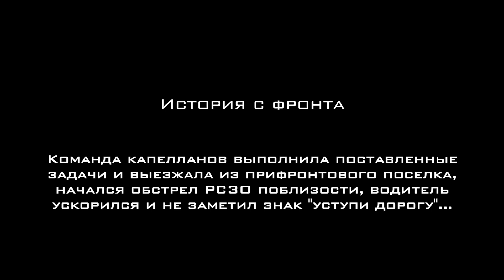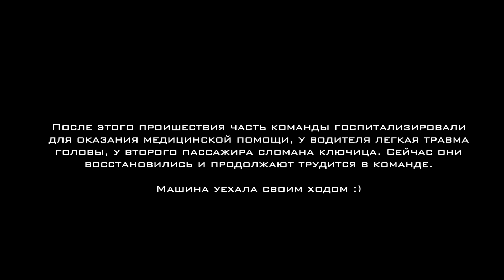Попали в страшную аварию на линии фронта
Спасибо всем кто переживает. Наш Капеллан, попавший в аварию на фронте, уже выписан из больницы.

Интересная деталь. Эта история задержала на 10 минут группу солдат и, по их словам, с великой долей вероятности, спасла их жизни.  Место, где они должны были бы быть, если бы не инцидент - было заровнено российскими градами именно в этот промежуток времени. Интересные узоры плетёт порой Небо..
Наши Капеланские Команды в строю, на передовой. Спасибо всем за поддержку в служении Богу и людям на фронте. В ежедневном режиме, трудимся в зоне обстрелов и особых рисков. Эвакуируем людей, подвозим необходимое для защитников Украины. Поддерживаем тех, кто оказался в критических условиях, в зоне военных действий.

геннадий мохненко